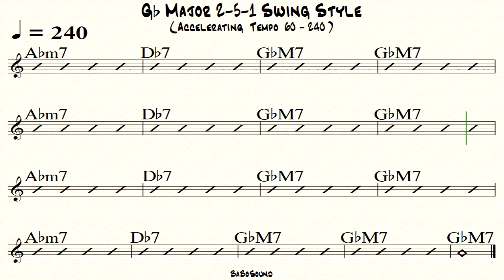Gb Major (2-5-1) Backing Track For Drum (Accelerating Tempo 60-240) Swing Style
0:00 BPM 60
2:48 BPM 90
4:42 BPM 120
6:09 BPM 150
7:20 BPM 180
8:20 BPM 210